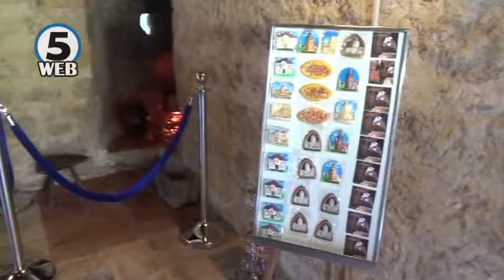Пуштена во употреба „Златкова кула” во Кратово